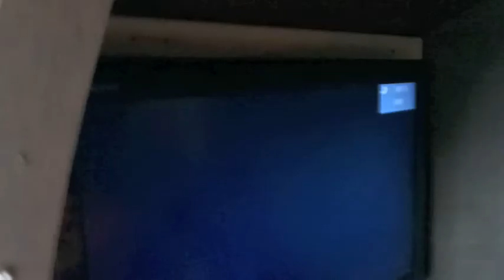RED 3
Well at this point the interior takes its final shape.
You can almost see the vision become reality.

With masonite in place and a cabinet rounding off the build
There is only a hundred other things to do.
But at this point it feels like something, as the design shapes up.
We will look at the "shop" and ramble on about the mess.

with all kinds of fancy additions...

I love you and have a sweet or two up my sleeve,